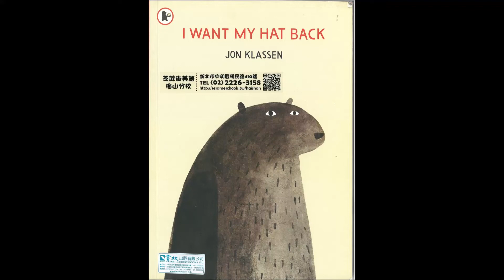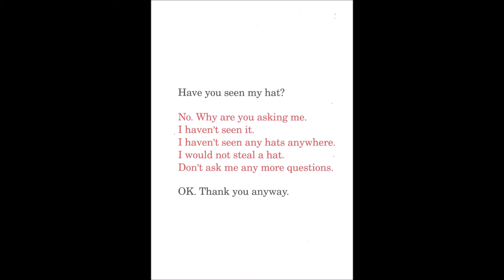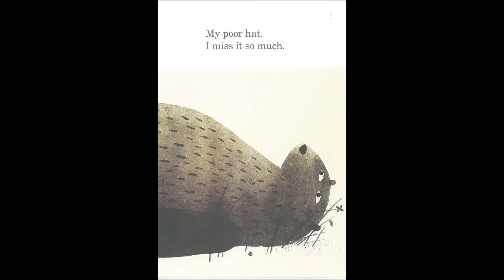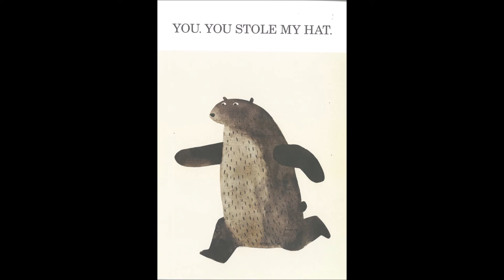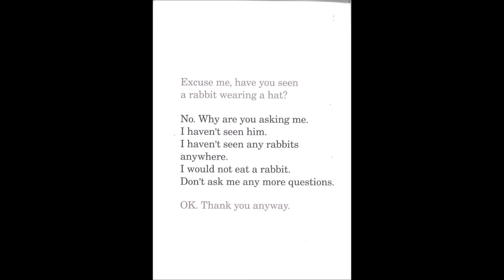I Want My Hat Back / 芝蔴街美語海山分校